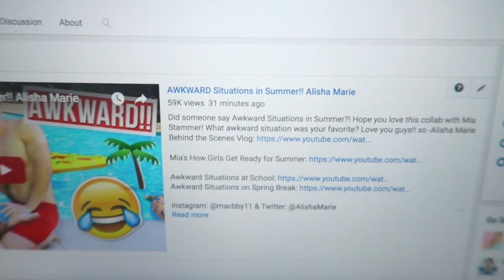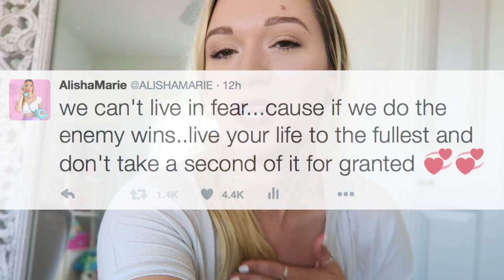On A More Serious Note...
Sorry this vlog ended weird! Hope you like it!!! Sorry if any of you are going through really hard times right now..just know you're not alone!! xo -Alisha Marie